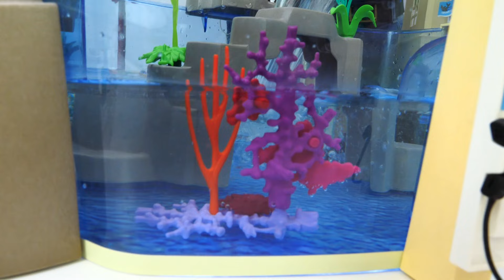Vidéo en français pour enfants. Jardin d'enfants № 72 : la Pat Patrouille dans le delphinarium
Regardez une nouvelle vidéo en français pour les enfants ! Aujourd'hui, le Jardin d'enfants accueille toute l'équipe de la Pat Patrouille ! Tout le monde est là. Romain leur a proposé d'aller chercher des petites pièces dans l'eau et ensuite les remettre dans le delphinarium. Il y a plein de choses : des balles, des bouées, des anneaux, des coquillages et des poissons...